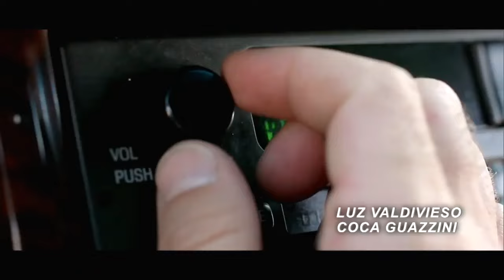Noelia termina con Marcos | El amor lo manejo yo - T1E67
Noelia se dio cuenta de que su relación con Marcos no iba para ninguna parte. De esta forma, la abogada decidió terminar su pololeo con Marcos .